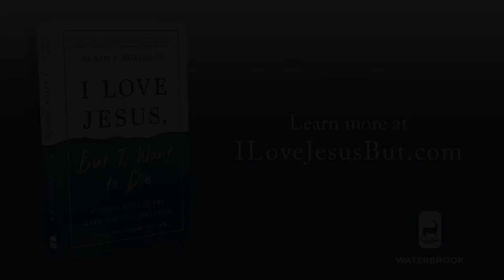Book Trailer: I LOVE JESUS BUT I WANT TO DIE by Sarah Robinson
A compassionate, shame-free guide for your darkest days

“A one-of-a-kind book . . . to read for yourself or give to a struggling friend or loved one without the fear that depression and suicidal thoughts will be minimized, medicalized or over-spiritualized.”—Kay Warren, cofounder of Saddleback Church

What happens when loving Jesus doesn’t cure you of depression, anxiety, or suicidal thoughts? You might be crushed by shame over your mental illness, only to be told by well-meaning Christians to “choose joy” and “pray more.” So you beg God to take away the pain, but nothing eases the ache inside. As darkness lingers and color drains from your world, you’re left wondering if God has abandoned you.

You just want a way out.

But there’s hope.

In I Love Jesus, But I Want to Die, Sarah J. Robinson offers a healthy, practical, and shame-free guide for Christians struggling with mental illness. With unflinching honesty, Sarah shares her story of battling depression and fighting to stay alive despite toxic theology that made her afraid to seek help outside the church. Pairing her own story with scriptural insights, mental health research, and simple practices, Sarah helps you reconnect with the God who is present in our deepest anguish and discover that you are worth everything it takes to get better.

Beautifully written and full of hard-won wisdom, I Love Jesus, But I Want to Die offers a path toward a rich, hope-filled life in Christ, even when healing doesn’t look like what you expect.